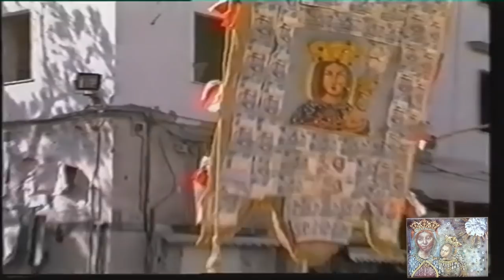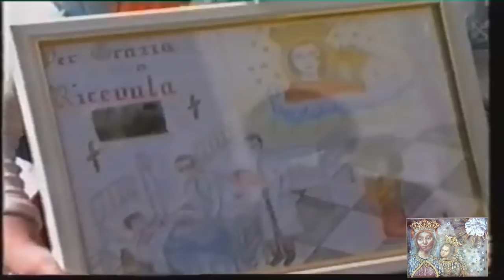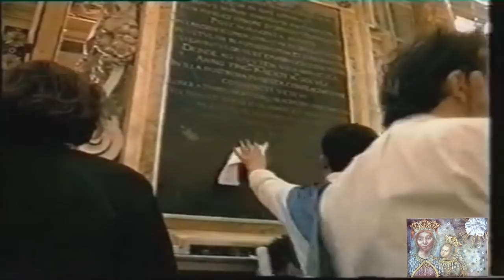Documentario: I fujenti della Madonna dell'Arco (1994)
Documentario del 3 aprile del 1994 sull'arrivo dei fujenti della Madonna dell'Arco al Santuario.
I battenti, o fujénti, sono un gruppo di persone devote alla Vergine dell'Arco che ogni anno, nella giornata di Pasquetta, il lunedì in albis,  vestiti di bianco e con una fascia blu e l'altra rossa, si recano in pellegrinaggio. piedi nudi e in alcuni casi, al Santuario della Madonna dell'Arco. All'interno del Santuario proseguono in ginocchio o carponi fino all'altare dove è presente l'edicola votiva della Vergine e in molti casi la vista della Vergine dell'Arco provoca stati di forte emotività che non di rado sfociano in pianti, urla e convulsioni.